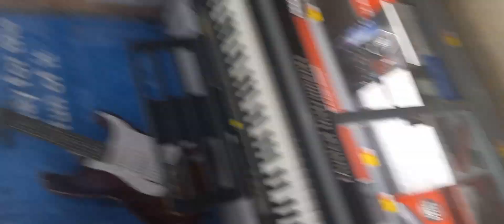Yet Another Piano Playing Video.